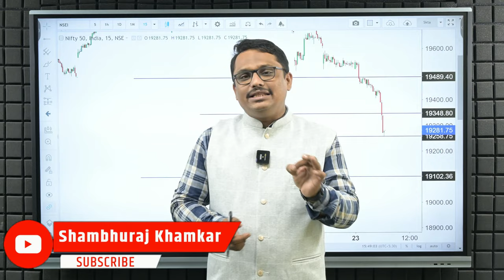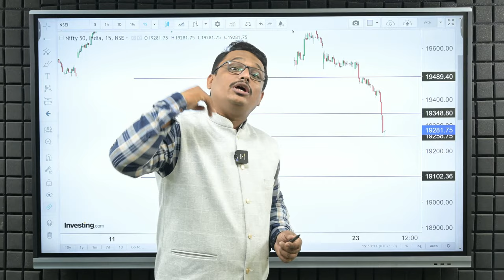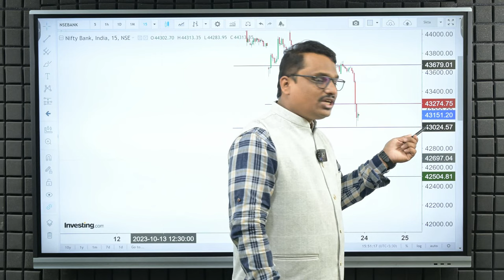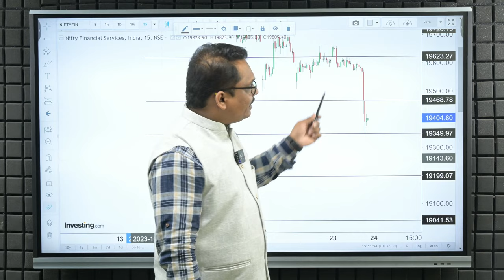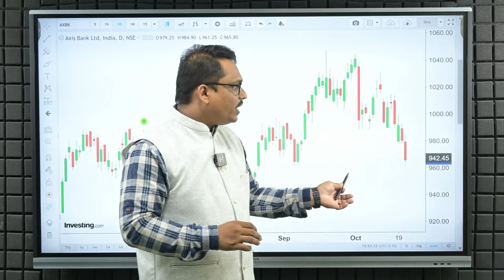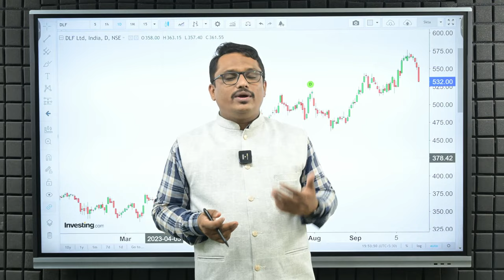बेअर्सनी दसऱ्याआधी सोने लुटले I Post Market Analysis I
आज मार्केट मध्ये बेअर्सनी दसऱ्याच्या आधीच सोने लुटले आहे ,आज जे सेलिंग झाली आहे ते सेलिंग मार्केटला कोठे घेऊन जाईल आणि बुधवारसाठी कोणत्या मार्केटच्या लेव्हल्स राहतील हे या व्हिडिओ मध्ये सोप्या पद्धतीने सांगितले आहे.